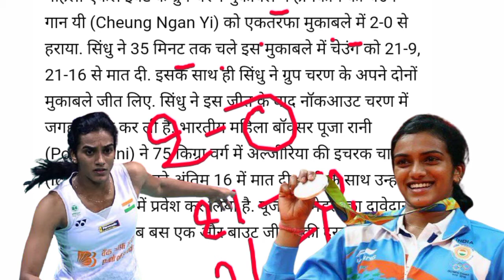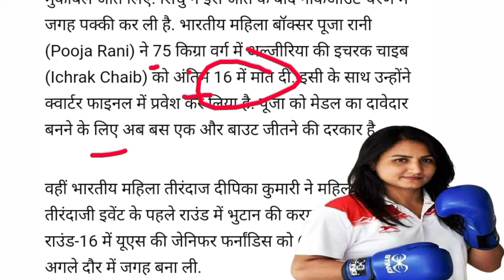Tokyo Olympic 2021 भारतीय बैडमिंटन पीवी सिंधु Gold medal ? | भारतीय मुक्केबाज पूजा कुमारी | Current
PV Sindhu Tokyo Olympic 2020 21 gai hai match Gold medal 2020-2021